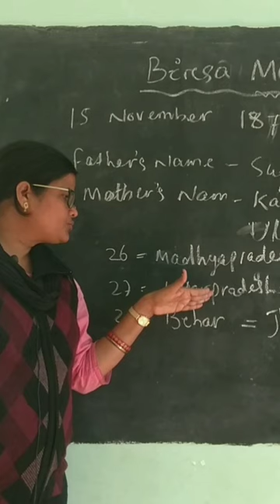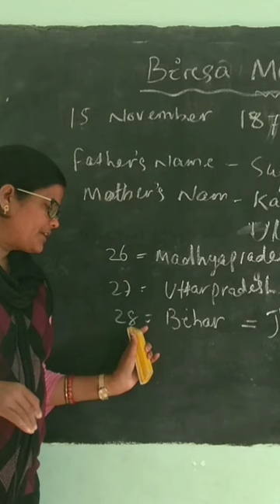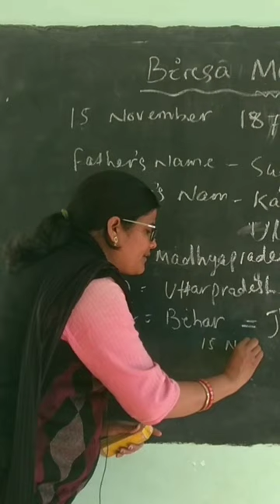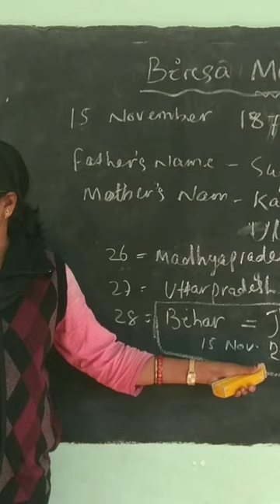ବିର୍ସାମୁଣ୍ଡା ଓ ଝାଡ଼ଖଣ୍ଡ ପ୍ରତିଷ୍ଠା ଦିବସ ସମ୍ପର୍କ କଣ ?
ବିର୍ସା ମୁଣ୍ଡା  ସହିତ ଝାଡ଼ଖଣ୍ଡ ର ପ୍ରତିଷ୍ଠା ଦିବସ ।